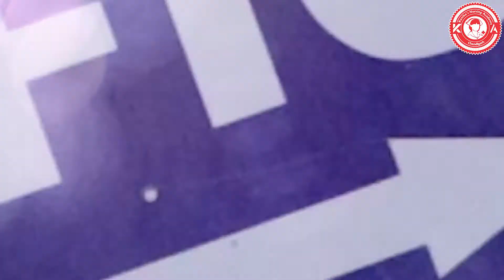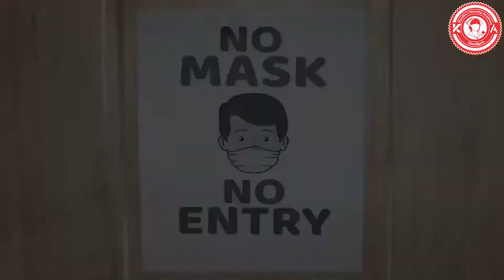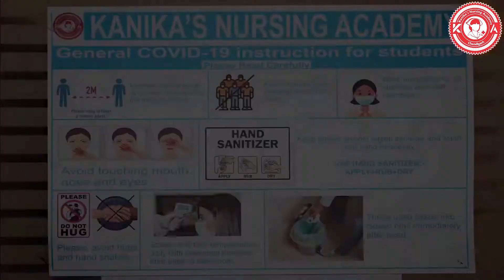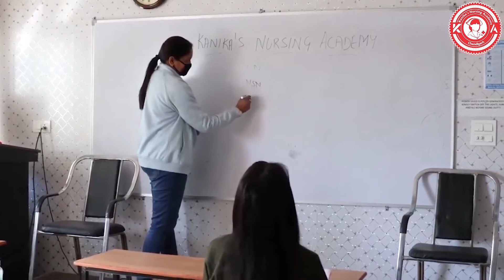Serving students with best capabilities ; KANIKA'S NURSING ACADEMY